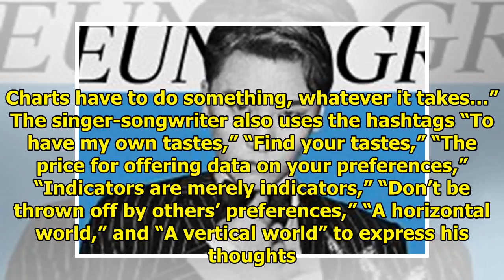Yoon Jong Shin Comments On Problems With Current Music Charts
Display. Sharethrough. Soompi.1x1 Yoon Jong Shin has shared his thoughts on the problem with current...